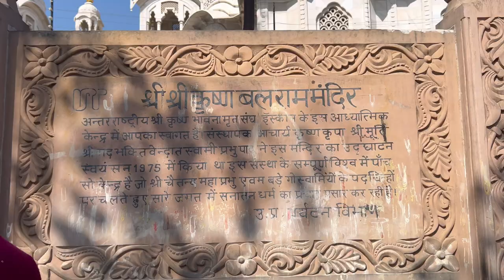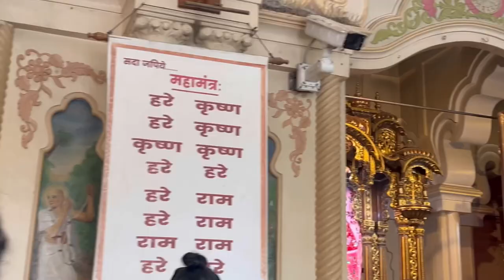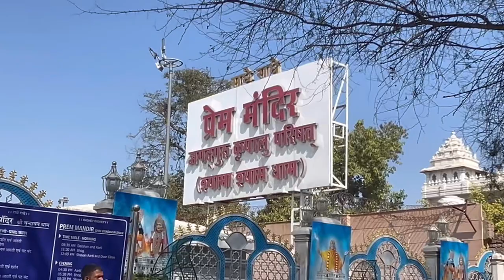Holi special Iskcon temple vrindavan rituchauhan Vlogs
Sri Krishna Balrama Temple is acknowledged for being the first temple constructed by the International Society for Krishna Consciousness (ISKCON). Built in 1975 by the ISKCON cult, the foundation of the shrine was laid by Swami Prabhupada (founder of ISKCON) himself. Located at Raman Reti in Vrindavan, the temple can be easily reached by regular transport from the western part of Uttar Pradesh. From Delhi, one can get in touch with the temple by taking regular buses or by hiring taxis.

Sri Sri Krishna Balaram Mandir (ISKCON Vrindavan)
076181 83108